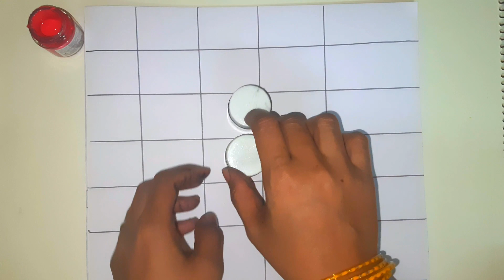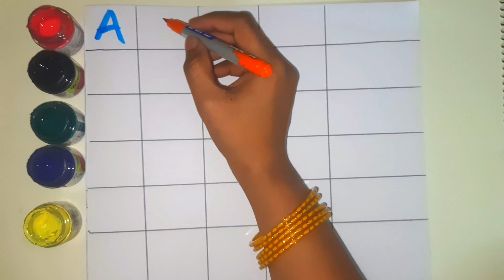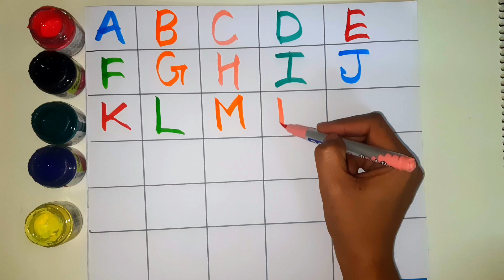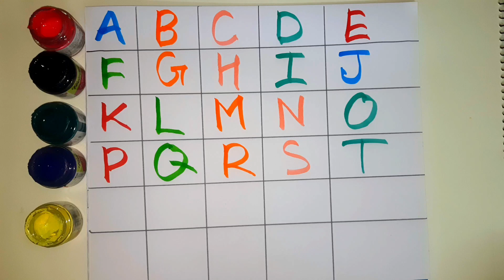abcd, abcde, a for apple b for ball C for cat, alphabets, phonics song, अ से अनार, alphabet varnmala